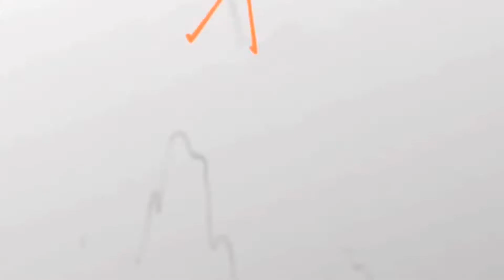Koopigi-Dick Figures The Movie-Clips Red vs The Kids